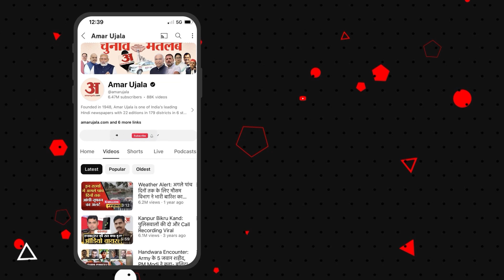Hathras Hadsa: हाथरस में हुए हादसे के पीछे की वजह आखिर क्या थी देखिए special report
Hathras Satsang Stampede: हाथरस में हुई सोमवार की घटना के पीछे अहम और बड़ा खुलासा हुआ है. घटना के 24 घंटे के भीतर खुफिया एजेंसियों की रिपोर्ट में कुछ चौंकाने वाले तथ्य सामने आए हैं. जानकारी के मुताबिक, भगदड़ मचने से हुई सवा सौ मौतों के पीछे सत्संग स्थल पर बनाई गई वह 'रंगोली' है, जिस पर चलकर आरोपित बाबा को निकलना था.